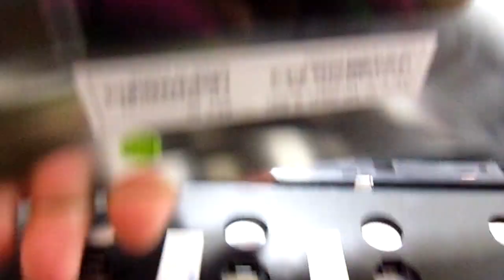MSI WIND XSLIM 13" Intel Dual Core SU3500 Barebones DIY